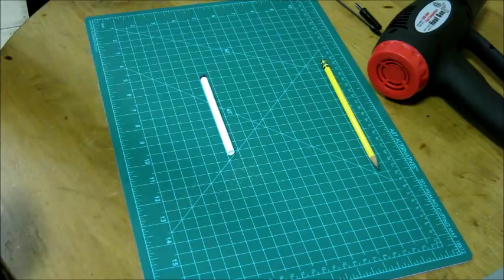Arrow Nock Made from a (Ball Pen)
Description: How to make a Homemade Arrow Nock from a ball pen step by step.